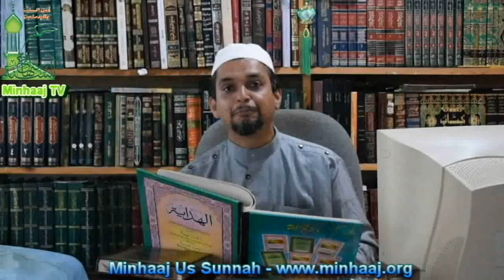Minhaaj TV- Poignée la barbe pas 'Shart' condition pour Imâmat - Par Saleem Dhonye